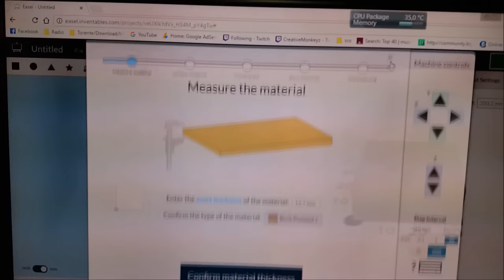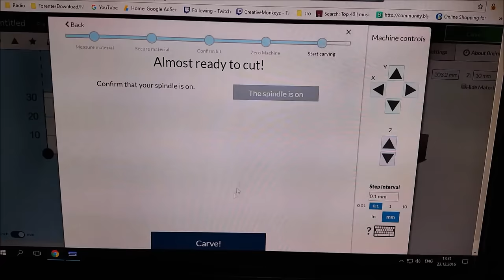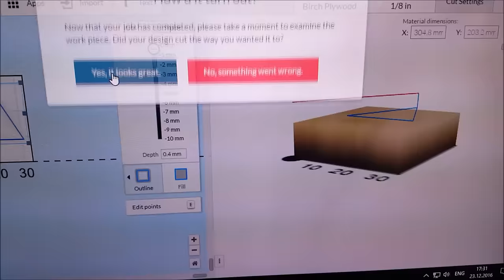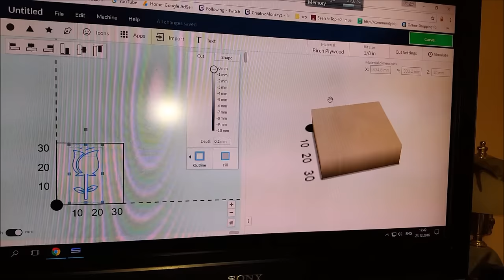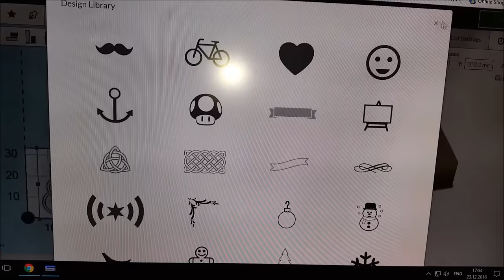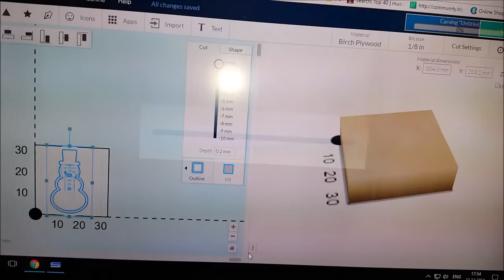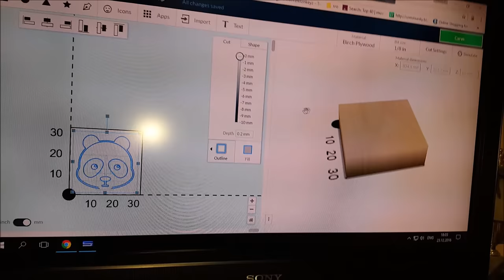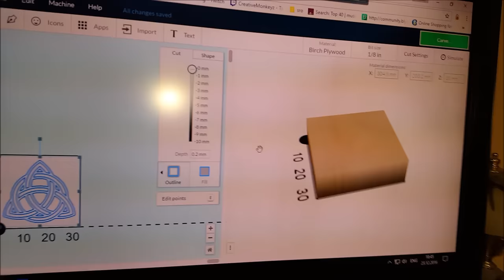DVD CNC diy with ARDUINO CNC SHIELD v3.0 | GRBL | EASEL Software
Got a lot of old CD or DVD disk drives laying around? Trying to find ... Watch the video and follow the steps below to make your own CD-Rom CNC machine!